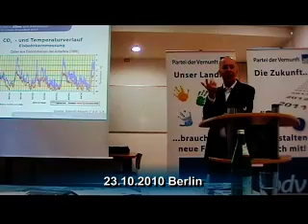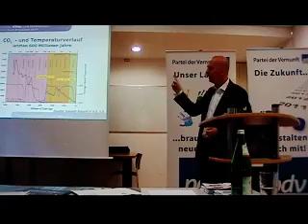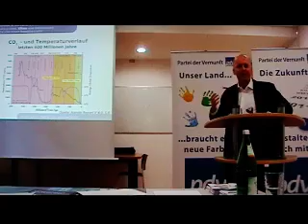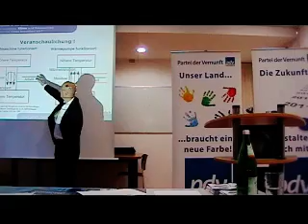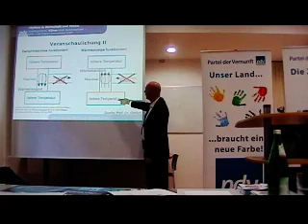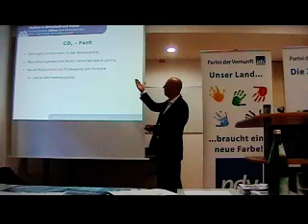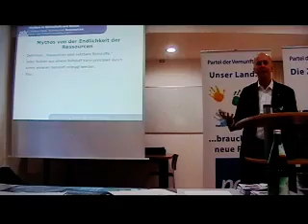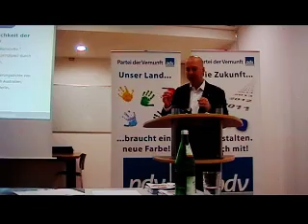4v6 Partei der Vernunft, Oliver Janich, Die Methode Asterix - Wie wir unabhängig leben können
Ansprache
Oliver Janich, Bundesvorsitzender